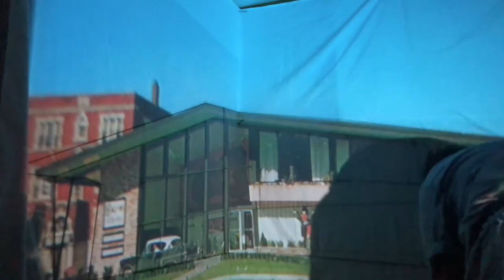1280 Ouellette Avenue